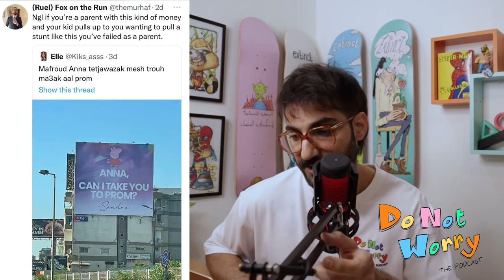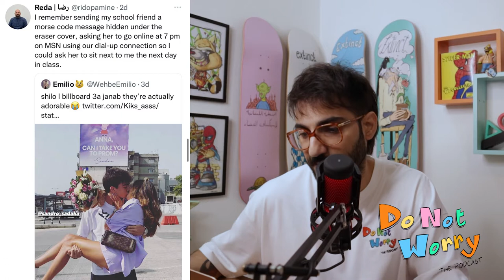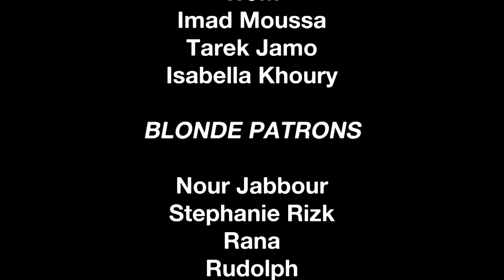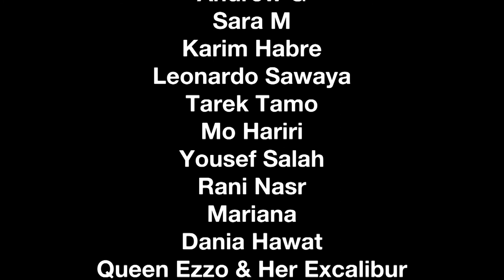Insane Lebanese Prom-Posal | DNW Clips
In this clip from DO NOT WORRY #59, Anthony and Nour react to Sandro's epic proposal to Anna.